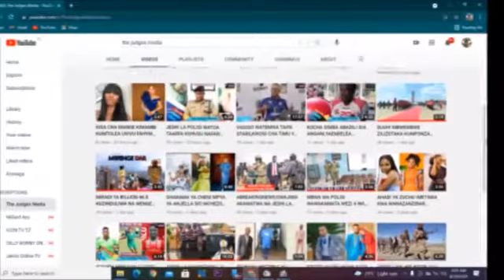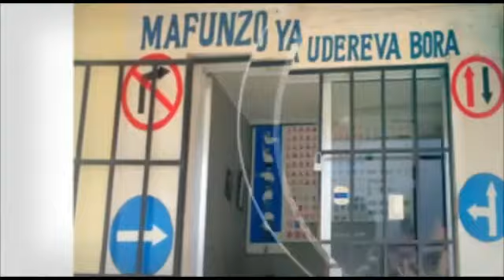BUMBULI AWAKATA SIMBA ISHU YA KUKUTANA NAE NUSU FAINALI ASFC "AVUKE KWANZA ILE NI MBUNGI"